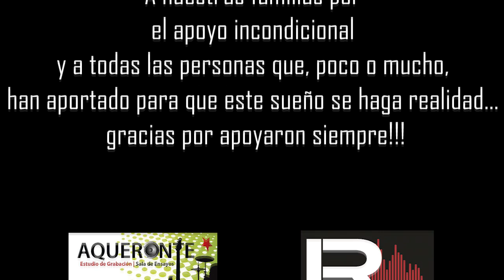La Vieja Escuela - la vieja escuela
"La Vieja Escuela" es una banda de Rock and Roll, de Córdoba Capital (Argentina) que está presentando con este corte difusión su EP próximo a salir. La banda se compone por Nata Paniagua (voz y guitarra), Federico Bony (guitarra y coros), Iván Baigorria (bajo y coros) y Joaquín Monje (Batería).
Este material, como todo el EP fue grabado en Aqueronte Estudio (fb/aqueronteestudio.cbaarg) y el video fue rodado en las instalaciones de La Rambla - Estudio de Grabación y Ensayo - (fb/LaRamblaSalaDeEnsayo),y Dirigido por Pablo Tello - (Corto Por Lo Sano - Producciones Audiovisuales.)

2015 - Córdoba - Argentina